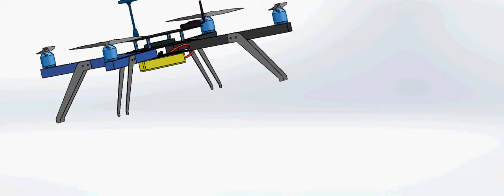Quadcopter Animation in Solidworks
Animation in Solidworks